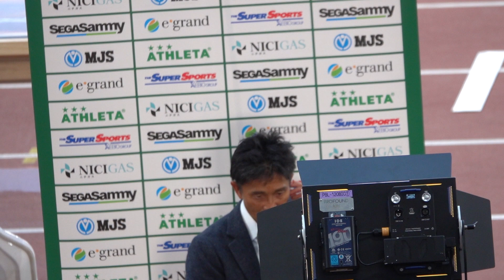20231202J1昇格プレーオフ決勝 東京ヴェルディ対清水エスパルス～城福浩監督インタビュー～